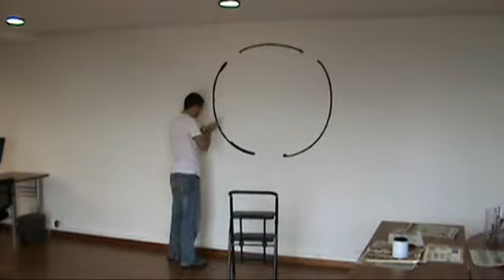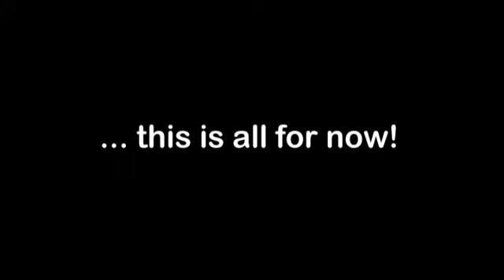Painting the Office - Tokidoki Wall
Painting WG Studios office with the Tokidoki characters.